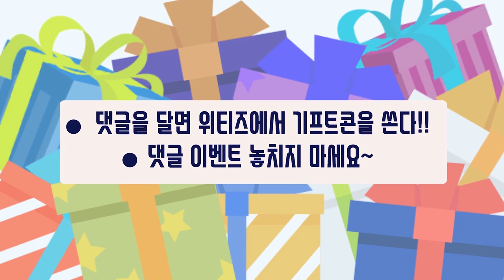초등학생도 이성교제를 하나요??? (솔직인터뷰)초등연애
초등학생의 이성교제를 알아봅니다!!